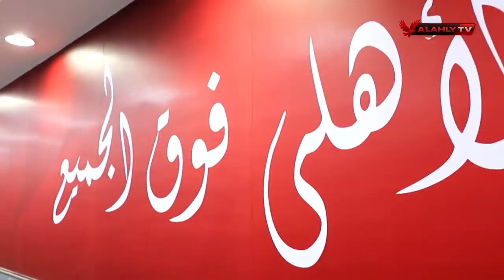الشناوي يكشف أسرار من غرفة تغير الملابس الخاصة بفريق النادي الأهلي | النجمة التاسعة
ضيف الحلقة
الكابتن محمود الخطيب ـ رئيس النادي الأهلي